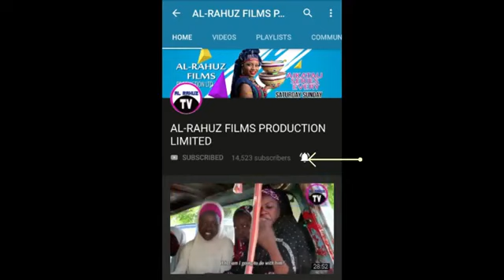BUGUN ZUCIYAR MSOYA EPISODE 6 WITH ORG SUBT..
@sumailawa tv